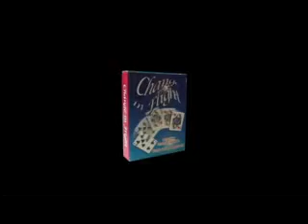Change In Flight